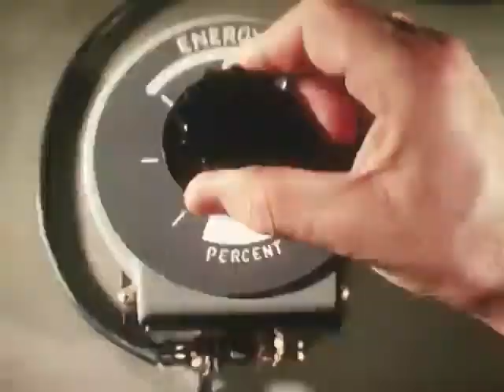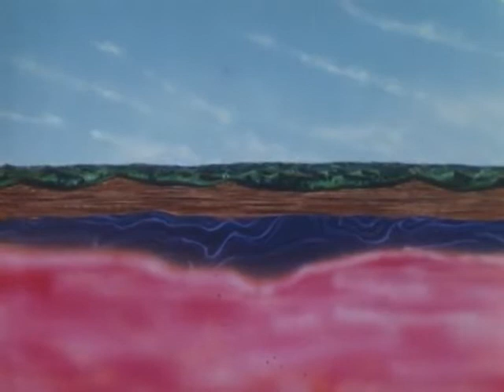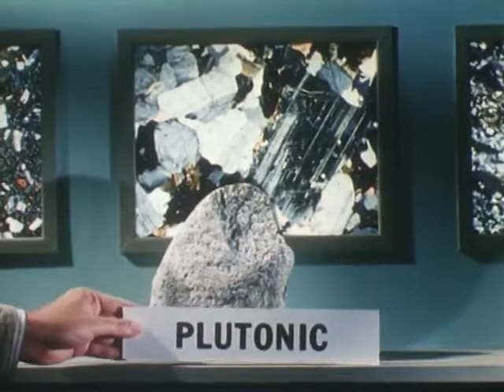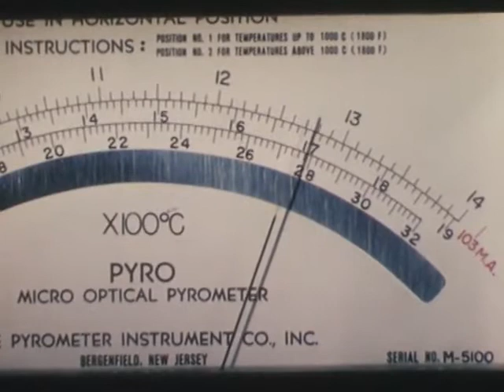Rocks That Originate Underground (1966) by Encyclopaedia Britannica Films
Publication date
    1966

Topics
    geology

    Charles L. Finance

Discusses the physical structure of rocks thrust to the earth's surface from geological cataclysms such as volcanoes and earthquakes.